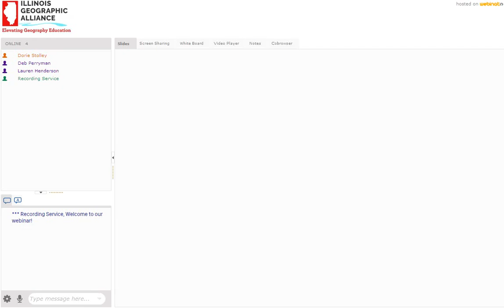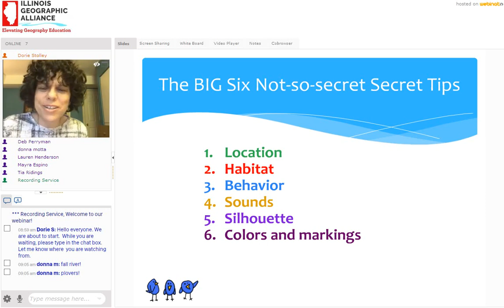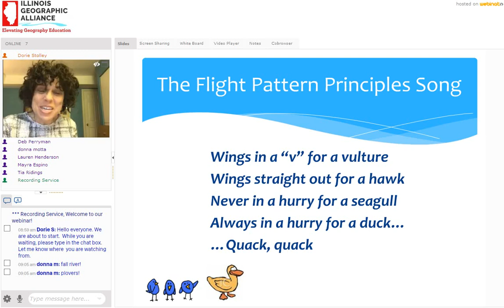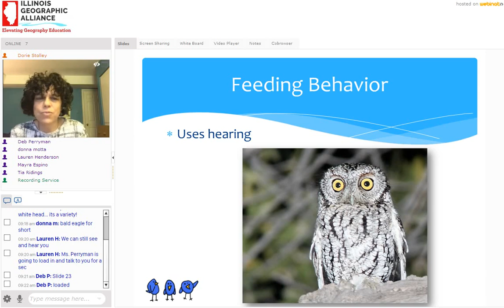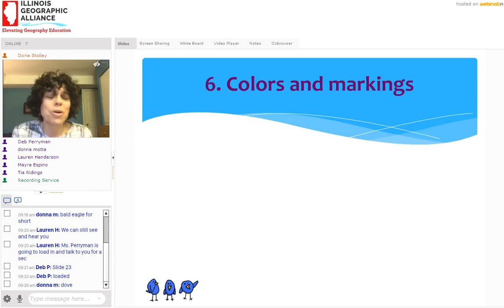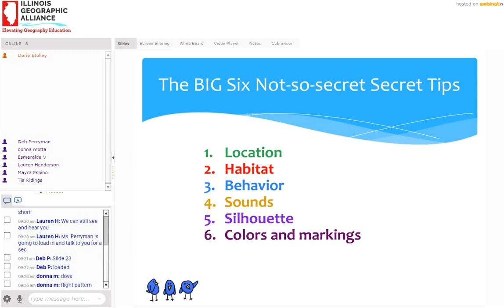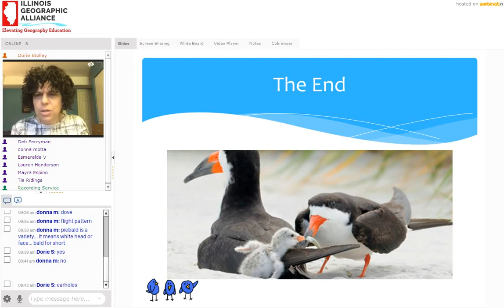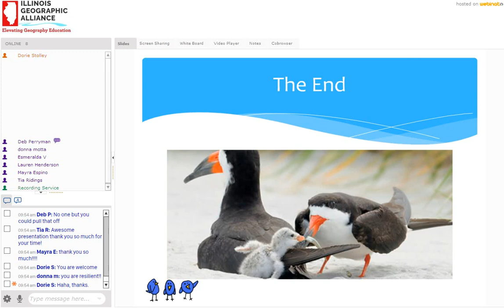How to Identify Big Birds| NBTI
Dorie Stolley provides an energetic and passionate presentation on everything you need to know about birds